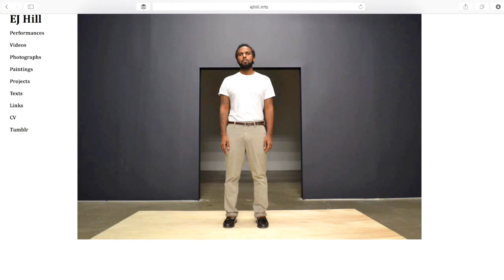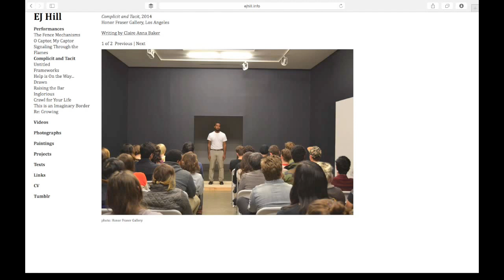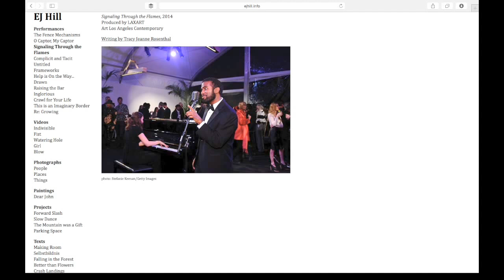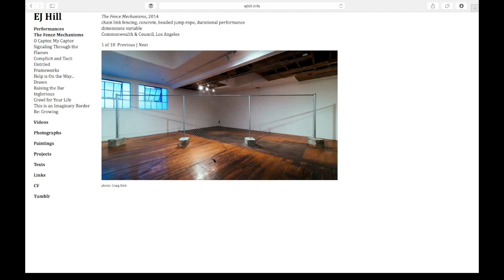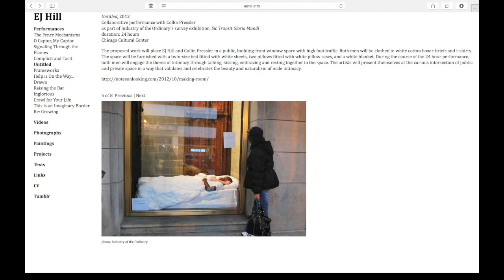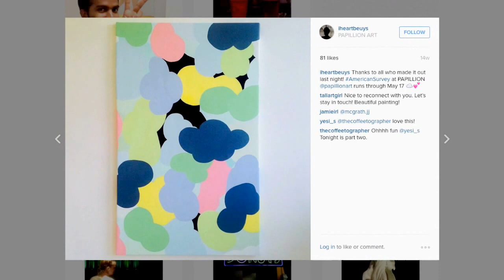LETS TALK: EJ HILL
An open conversation with LA based artist EJ Hill.  Recorded live via U-stream at PAPILLION ART the evening of July 11, 2015.